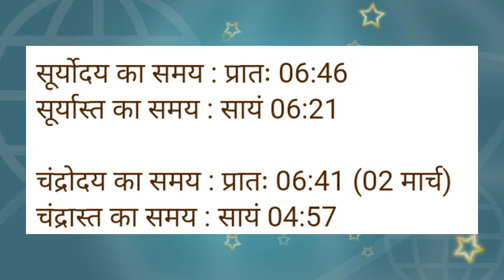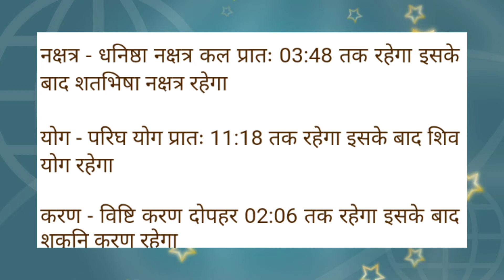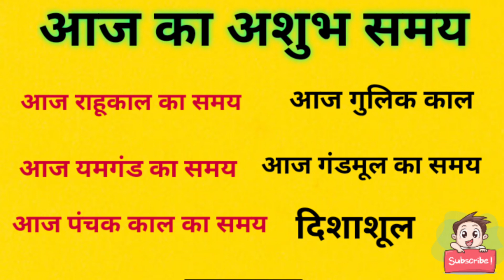Aaj ka panchang मंगलवार 1 march 2022 पंचांग l आज की तिथि l शुभ मुहूर्त,राहुकाल, tuesday panchang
Aaj ka panchang tuesday 01 march 2022 - पंचांग l आज की तिथि l शुभ मुहूर्त, राहुकाल, tuesday 01 march 2022 Aaj Ka Choughdiya Muhurat
मंगलवार का पंचांग Monday 28 february 2022 आज का शुभ समय शुभ मुहूर्त अभिजीत मुहूर्त गंडमूल का समय राहुकाल आज का चौघड़िया मुहूर्त मंगलवार tuesday 01 march 2022 आज का शुभ समय शुभ मुहूर्त नक्षत्र राहुकाल ग्रह गोचर आज चांद कब निकलेगा
आज का पंचांग आज का चौघाड़िया मंगलवार tuesday 01 march 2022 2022आज का शुभ समय आज का शुभ मुहूर्त आज का नक्षत्र समय आज का राहुकाल समय आज का ग्रह गोचर आज सूर्योदय समय आज सूर्यास्त समय आज चन्द्रोदय समय आज चन्द्रास्त समय आज की तिथि आज दिनांक मास पक्ष अयन ऋतु विक्रम संवत शाके संवत आज का योग आज करण आज का ग्रह विचार आज सूर्योदय कालीन नक्षत्र आज का शुभ महूर्त अभिजीत मुहूर्त विजय मुहूर्त गोधूलि मुहूर्त निशिता मुहूर्त ब्रह्म मुहूर्त राहुकाल दिशाशूल आज का पंचक काल दिन का चौघड़िया मुहूर्त रात का चौघड़िया मुहूर्त राहुकाल आज का गुलिक काल आज यमगंड समय दुमूर्त समय वर्ज्य काल भद्रा काल विछून्डो समय काल दिन और रात का चौघड़िया मुहूर्तक्या रहेगा,आज सूर्य चांद कब निकलेगा
aaj ka panchak kal tuesday 01 march 2022
सोमवार monday का चौघड़िया मुहूर्त और पंचांग क्या रहेगा
मंगलवार tuesday का चौघड़िया मुहूर्त और पंचांग क्या रहेगा
बुधवार wednesday का चौघड़िया मुहूर्त और पंचांग क्या रहेगा
गुरुवार thursday monday का चौघड़िया मुहूर्त और पंचांग क्या रहेगा
शुक्रवार friday का चौघड़िया मुहूर्त और पंचांग क्या रहेगा
शनिवार saturday का चौघड़िया मुहूर्त और पंचांग